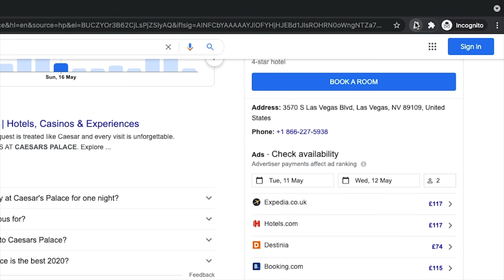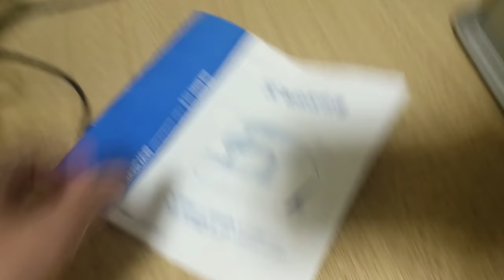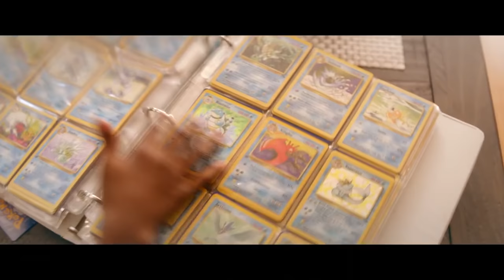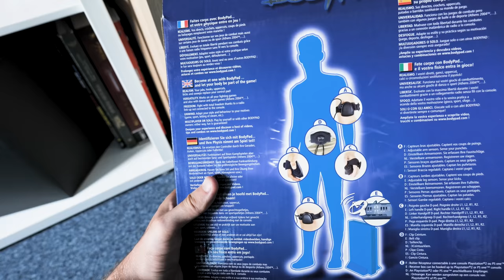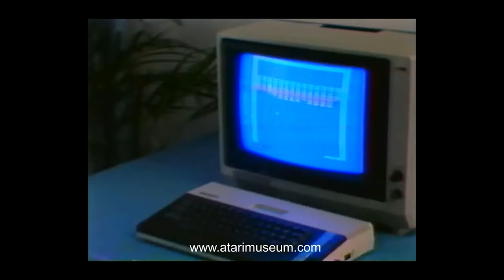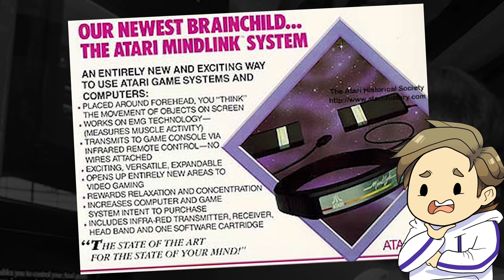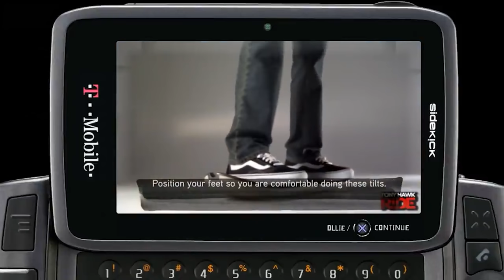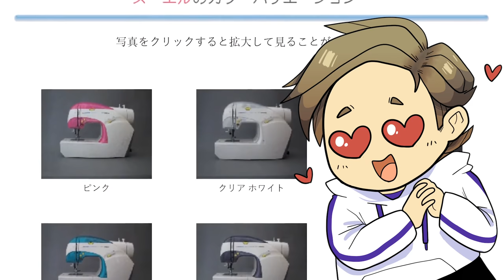4 Accessoires de JEU VIDÉO les plus RINCÉS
🔥 Saisissez le code promotionnel ICO pour bénéficier d’une remise de 83 % et 3 mois supplémentaires GRATUITS !

Est-ce que vous avez déjà possédé un accessoire de jeu vidéo ? Mais si, vous savez! On parle de ces fameux jeux qui sont supposés se jouer avec un bon gros périphérique dédié. C’est très courant dans les jeux de rythme en général, ça rapproche l’expérience du jeu vidéo à la maison de l’arcade.

Exemple tout bête : la série maintenant morte et enterrée des Guitar Hero d’Activision tire très probablement son inspiration principale de la série de jeu vidéo beaucoup plus arcade et beaucoup plus japonaise Guitar Freaks. Y’a même eu une version arcade de Guitar Hero, quitte à ce que le serpent se morde la queue jusqu’au bout. Mais pas besoin d’en venir à des extrémités pareilles pour constater qu’effectivement, chaque Guitar Hero vient avec sa petite guitare en plastique dédiée, souvent inspirée d’un vrai modèle de guitare! De préférence des Gibson ou des Fender.

Voire même des designs beaucoup plus expérimentaux pour le Guitar Hero Warriors of Rock. Ce qu’est formidable avec ces périphériques là, c’est que dans l’ensemble, ils sont bien foutus. Non, c’est vrai, il faut admettre, même quinze ans après la sortie de Guitar Hero 3, les guitares fonctionnelles du jeu sont très très communes. Dans cette vidéo, on va parler d’accessoires beaucoup plus étranges, beaucoup plus euh … Marginaux. Et qui ne fonctionnent pas toujours très bien non plus, parce que la vie c’est de la merde.

♫Crédits Musicaux♫
► Mode menu music far east | Tourist Trophy TT
► Do your best | Custom robo
► Result 1 | Winning Eleven 2000
► Nervous delivery vs Pearl and Dale aragonitye | Puchi Carat
► Jaws of a scorched earth | Castlevania order of Ecclesia
► Sidewalk Breeze | Prince of Stride
► Limitless Cinderella | Senko no Ronde rev.X
► Sophia's Shop | Persona 5 Strikers
► Dry July | Adult Swim Bump